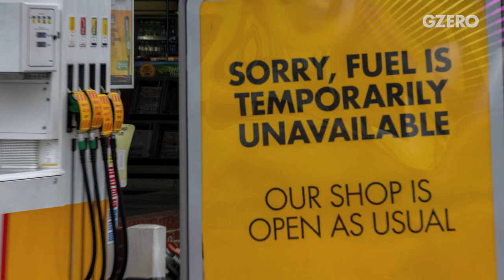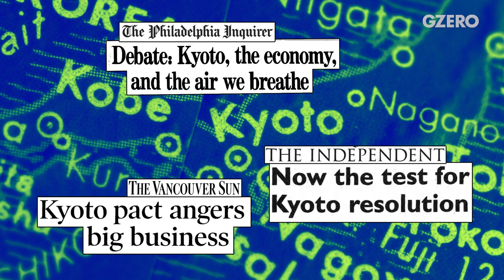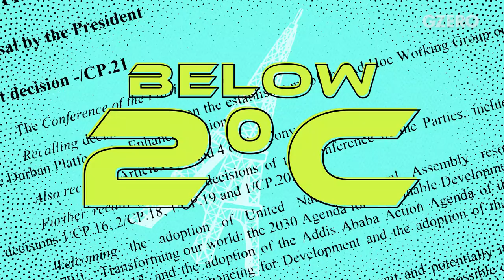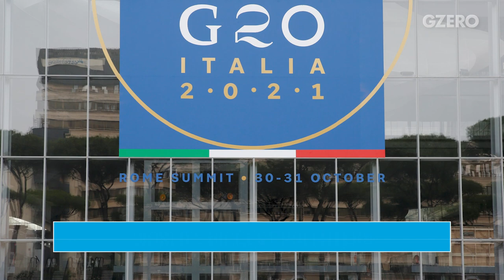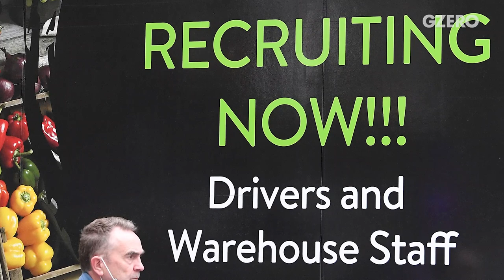We Warmed the Planet. How Can We Survive It? | Inger Andersen | GZERO World with Ian Bremmer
Will the UN Climate Conference (COP26) produce lasting change or just more hot air?

Fires, floods, and droughts. Climate change is already happening but so far humans have been slow to react. Will the UN Climate Conference (COP26) produce lasting change or just more hot air? On GZERO World, Ian Bremmer speaks with Inger Andersen, Executive Director of the UN Environment Program. Plus, a look at what’s driving the United Kingdom’s fuel shortage.